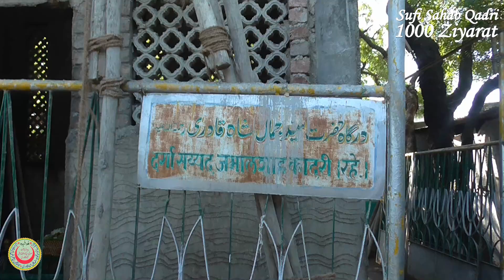JAMAL Shah ra. Dongargao, Sillod Dist. Aurangabad (सिल्लोड)